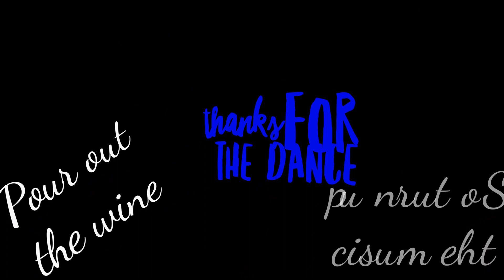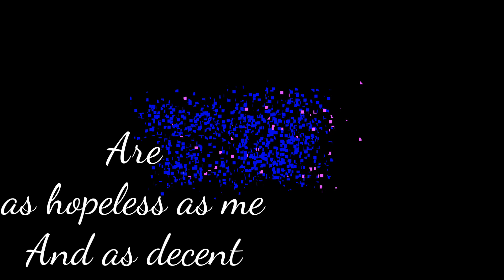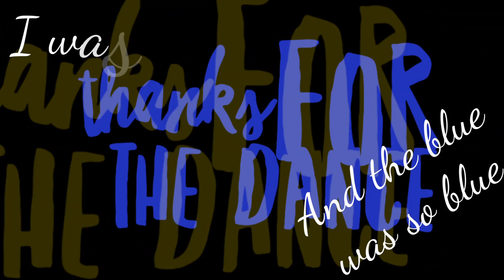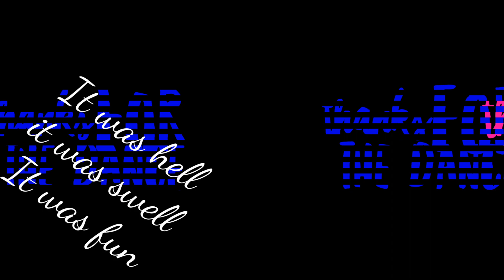Leonard Cohen - Thanks For The Dance (SongDecor) - 1st Version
Original Artist: Leonard Cohen

Thanks for the Dance is the fifteenth and final studio album by Canadian singer-songwriter Leonard Cohen, released posthumously through Columbia Records and Legacy Recordings on November 22, 2019.[1] It is the first release following Cohen's death in November 2016, and includes contributions from various musicians, such as Daniel Lanois, Beck, Jennifer Warnes, Damien Rice and Leslie Feist.[2] The song "The Goal" was released with the announcement of the album, on September 20, 2019.